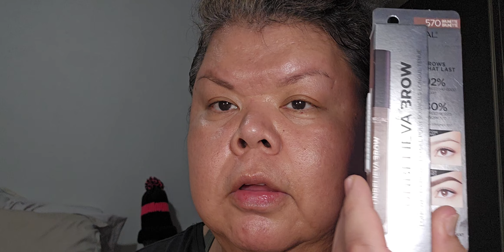Anti-Sephora Haul. Goodies from Walmart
I am deciding to opt out of the Annual Sephora "Sale."
Did you know Sephora made over a billion dollar in sales this past year, and all they gave their employees was a damn cookie? Are you kidding me? That would have been my indication for a career change on the spot.
I usually stock up on my skincare favorites and repurchase makeup that is near expiring.
I looked at my total, and I thought to myself, "Are you kidding me?"
I wanted to check out Shoppers, but everything is so spread out, and I needed to get home and get stuff done.
I spent an hour at Walmart trying to get items that were red tag locked down.
I was shocked at how much Shoppers is upselling their products. I do miss the payment option, but when you have had enough. You had enough.

My seasonal purchase from Sephora this year could have been: $707.50, and with the 20% "discount," it could have been $566.00. No tea. No shade. No pink lemonade. I opted to ignore the sale this Spring.

My total from Walmart was$198.85. This is just what I had available to me at the time. I am sure I could have gone to Amazon, but I wanted to see what was on the shelves right now.

Sol Dejanero Biggie Biggie Flor Elasta cream: $115.00
Olay Hyaluronic acid body lotion: $12.97

Morrocanoil oil body soap: $19.00
Olay Hyaluronic acid 24 Hr moisturizing body wash: $12.97

ABH dip brow:$28.50
Loreal Unbelievabrow and unbelievable brow top coat: $35.92. It might be more, but I'm hoping it will last in 30-degree work conditions.

Leneige lip sleeping mask with Vitamin C: $33.50
Burts Bees overnight intensive lip treatment: $10.97

CT airbrush setting spray is literally the best spray on... Earth: $51.50
Maybelline Lasting fix setting spray: $14.96

Fenty Beauty Gloss bomb luminizer in fenty glow: $28.50
Maybelline lifter gloss in shade rust: $11.96

Bobbi Brown Jumbo enriched face base plus primer: $148.50
Nivea cream tub 250 ml: $8.97

Nars natural radiant longwear foundation in Syracuse: $68.00
Maybelline Super stay active wear foundation in 320 honey: $13.96

Nars soft matte complete concealer in shade Macadamia: $44.00
Maybelline Superstay active wear 30 Hour concealer in shade 25: $13.96

Makeup forever Step 1 primer pore minimizer: $54.00
Maybelline fit me matte + poreless mattifying primer with clay: 11.97

Morroconoil Jumbo treatment hair oil: $65.00
Marc Anthony Argon oil hydrating dry styling oil: $12.97

Supergoop glowscreen SPF 40 sunscreen with hyaluronic acid + niacinamide: $52
Neutrogena ultramodern dry touch suncreen SPF 60: $17.97

I just wanted to see if I would like products available and local. We'll see.

Love Stephanie. ❤️ 😍